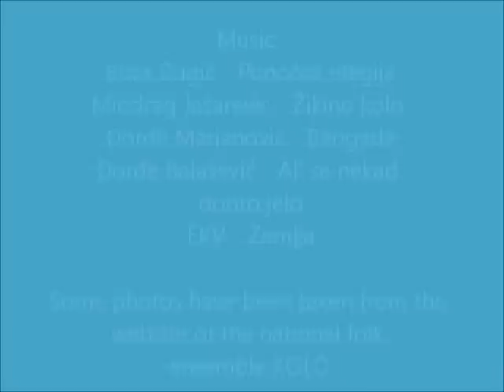Bem vindo na Sérvia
Muito obrigado pela sua hospitalidade! Eu fiz este video especialmente para meus amigos brasileiros. Bem vindo na Sérvia!